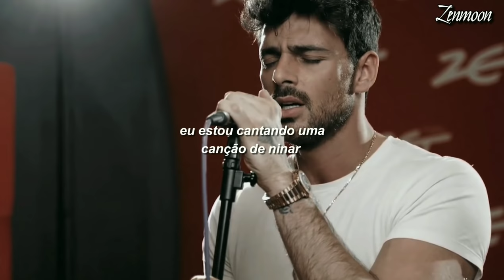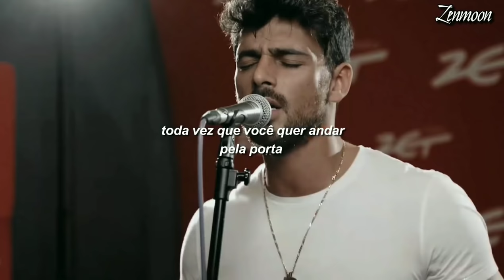Michele Morrone - Hard for Me (tradução)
Dedicado a Thiago Nonato.